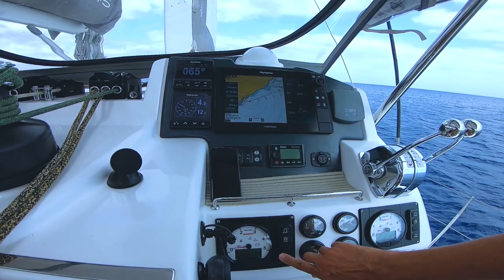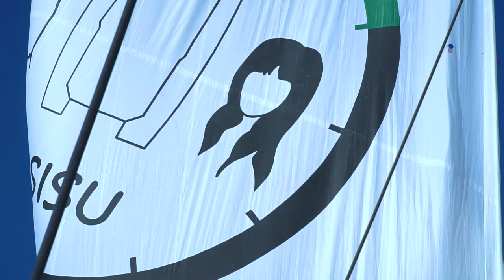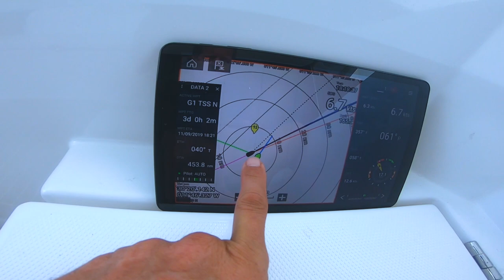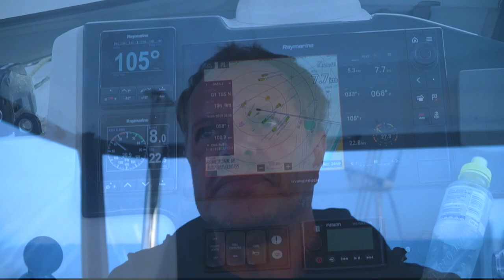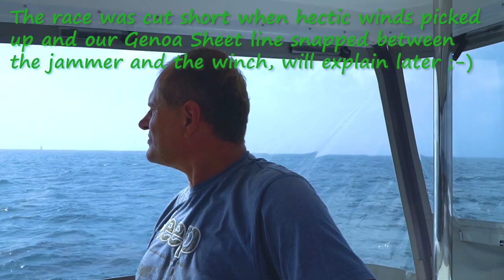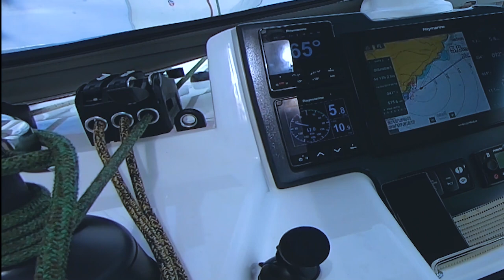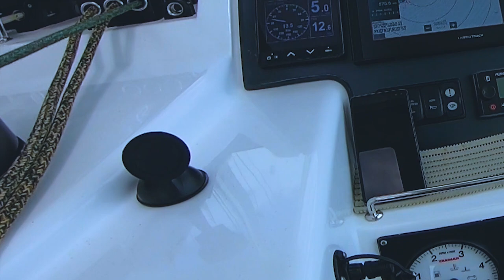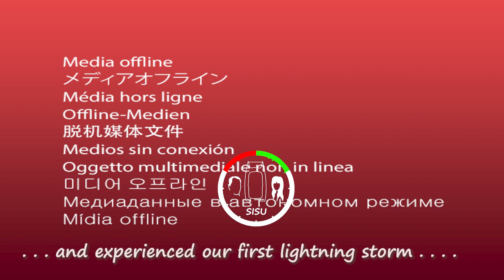#70 Our 1st Storm with 5m Breaking Waves on Passage to Gibraltar | Sailing Sisu Leopard 45 Catamaran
So it finally happened . . .  We experienced our first storm at sea 8 days into our passage from the Canary Islands to Gibraltar, on route to Turkey.  What a hectic new experience and a very challenging 3 days, with very little, or rather no sleep at all.  Sisu proved to be a tank, taking everything thrown at her with total ease. Our heads are 4m above sea level when seated and we saw many time breaking waves rushing down to our helm, which meant they were most probably higher than 5m!  We lost a couple of lines, our Code D fell into the ocean and our Genoa sheet line snapped.  So loads of repairs and replacements at sea. Unfortunately, we could not capture those during the night and the moonlight were good for eyes adapted to night vision, but not for our cameras, not that we were rushing for a camera when those waves hit us :-D